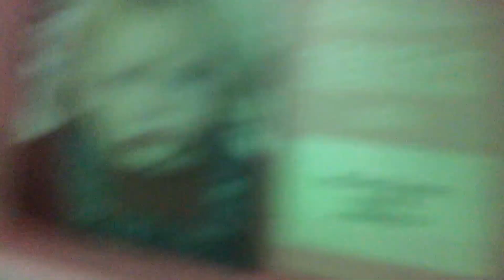Behind The ￼Screens My old videos￼￼